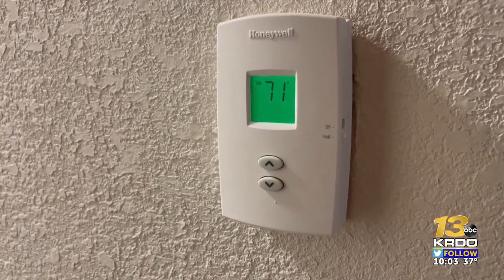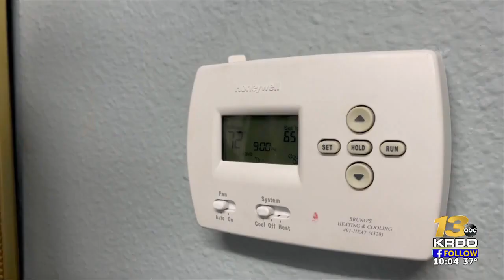How to get help with your heating bill as winter approaches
With the first snowfall for a lot of Southern Colorado taking place this week, it’s time to brace for those winter heating bills — which will likely be higher than last year. Fortunately, help is available for those in need.